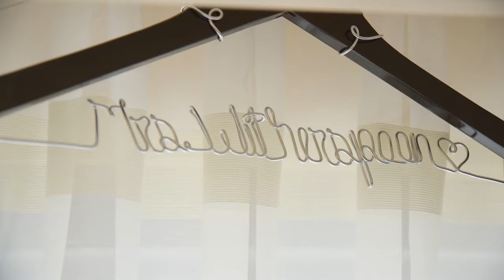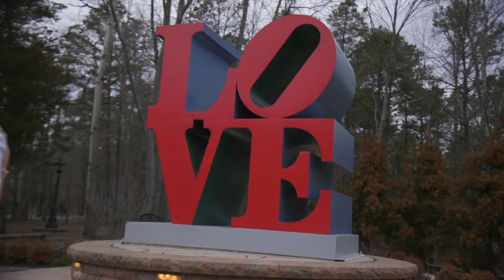Best Wedding Trailer- Witherspoon 2017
February 11, 2017 Eric & Alysia Wedding trailer